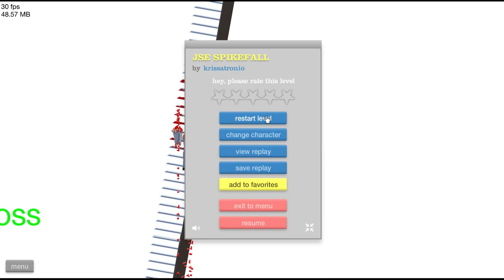Happy Wheels Madness (PC Gameplay) Part 3